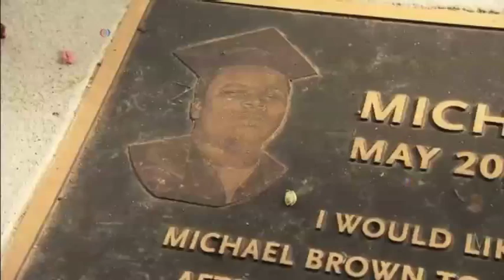تیراندازی در تظاهرات سالمرگ مایکل براون در فرگوسن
تظاهرات آرام سالمرگ مایکل براون، نوجوان ساهپوستی که به دست یک پلیس سفیدپوست کشته شده بود، در پایان به خشونت کشیده شد.